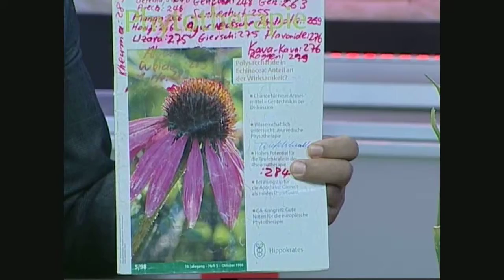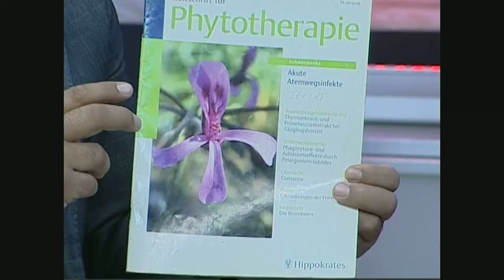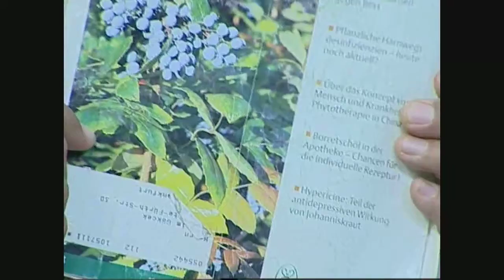Acı Biber Kan Sulandırıcı, Kurdeşene Bitkisel Çözüm, Sedef Hastalının Tedavisi, Diyabetin Tedavisi